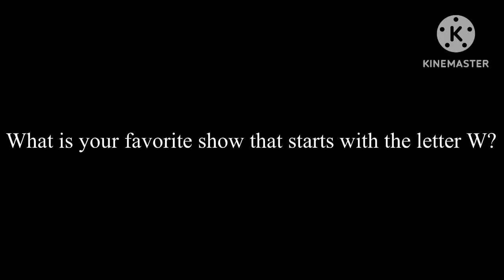What is Your Favorite Show That Starts With the Letter W?